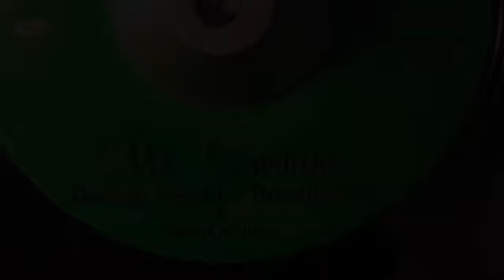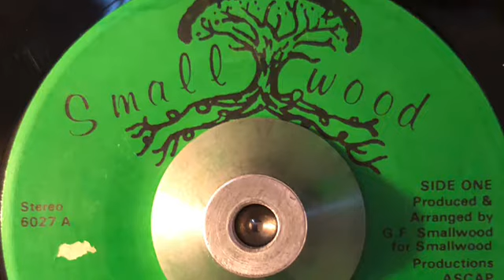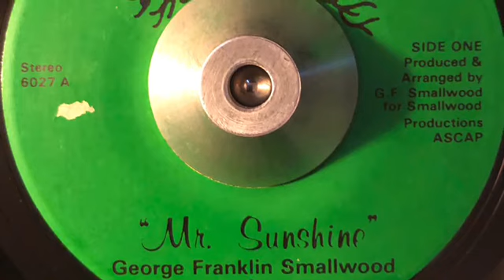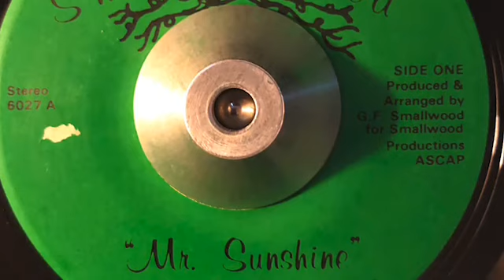George Franklin Smallwood- Mr Sunshine